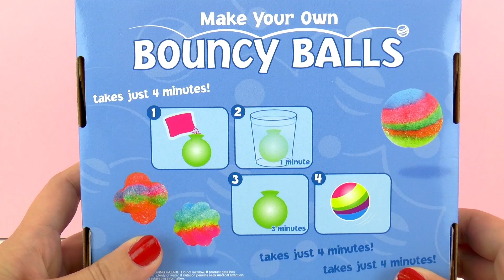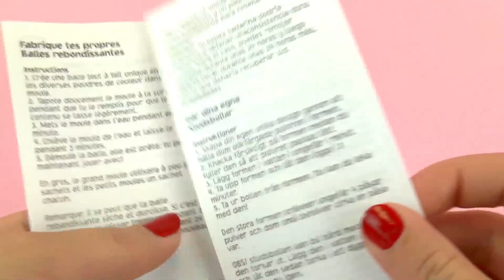كور القفز الخاصة بيك بالوانك المفضلة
يمكن ايضا ان تكون هذة القنوات مفيدة لكم:
يمكن ايضا ان تكون هذة القوائم مفيدة لكم: